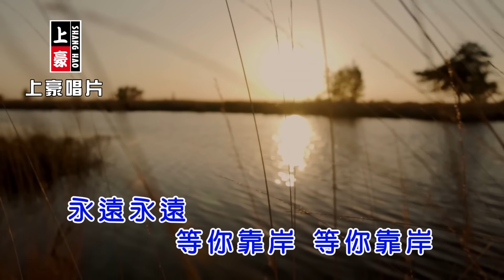吳俊宏-男人淚男人愛【KTV導唱字幕】1080p HD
吳俊宏【天賜良緣】專輯

▶男人淚男人愛▶  - 歌詞 -
詞曲:朱立勛

我想要等雨來 我想要等雨淋
因為我的心跟你踉 藏置海角覓在雲縫
為什麼飲袂茫 苦酒我杯杯灌
甘是情下了沒夠重 只存空 空笑夢

啊~~雨啊 洗清我的傷我的疼
啊~~雨啊 聲聲斷腸 拆心肝
男人淚 無輕彈 偏偏為紅顏流袂煞
男人愛 袂變掛 永遠永遠 等你靠岸

1.心當乎天
2.天賜良緣  vs 朱海君
3.艋舺情歌 vs 朱海君
4.愛情憨人
5.焦一杯
6.熱戀的時
7.今夜孤單
8.男人淚男人愛

♪中華電信：手機直撥700→按4→輸入650375
♪台灣大哥大：手機直撥803→按4→輸入650375
♪遠傳：手機直撥900→按4→輸入650375
♪台灣之星：手機直撥700→按4→輸入650375
♪亞太：手機直撥560→按2→按6→輸入650375